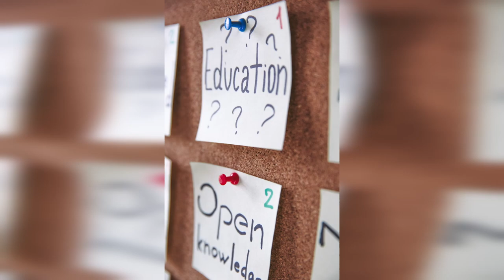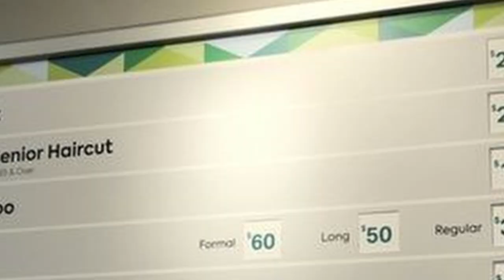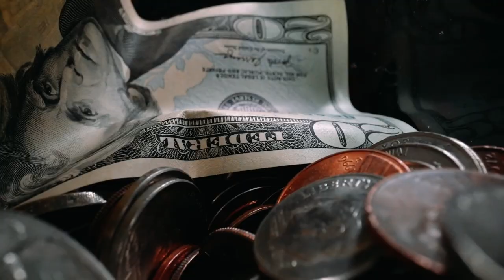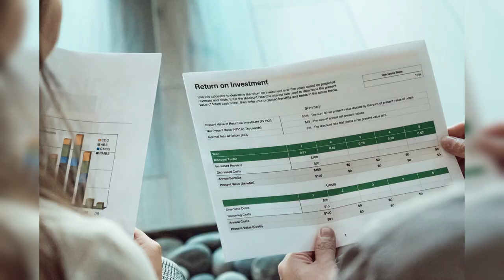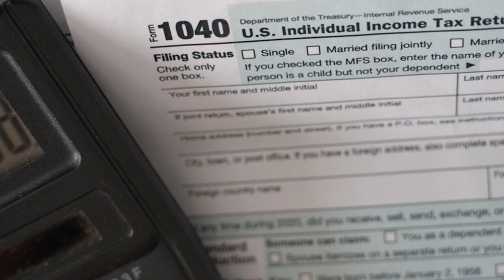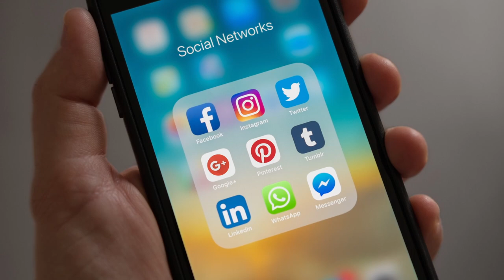Overcome The Retirement Struggles For Veterans & Police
The first year of retirement can be a difficult and confusing time for veterans and police officers. With a sudden change in lifestyle and routines, it's important to be prepared for the common struggles that come with this transition. In this video, we'll be discussing the 4 biggest challenges faced by those in the military and law enforcement during their first year of retirement and providing actionable steps for overcoming them. Don't let retirement catch you off guard. Please watch now to ensure a successful and fulfilling first year.

Equipment Used:
Galaxy S22 Ultra Cellphone
Ulanzi U-Pad II
TONEOF 60" Cell Phone Selfie Stick
Roskie 67inch/1.7Meter Phone Tripod
Selfie Stick Tripod, 62 inch Ultra-long Extendable Selfie Stick Tripod Stand
Quantaray Tripod
ULANZI J12 Wireless Lavalier Microphone for USB C Phone
Tascam DR-05X Digital Recorder
Purple Panda Lavalier Microphone
Deity V-Mic D4 Mini Video Microphone
Holy Stone Drone